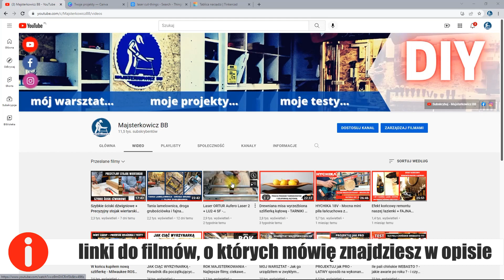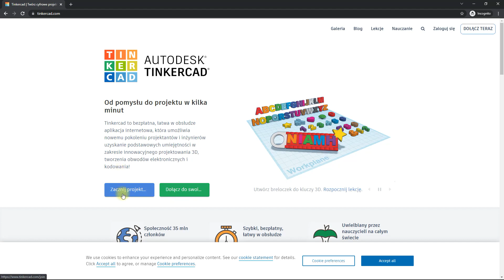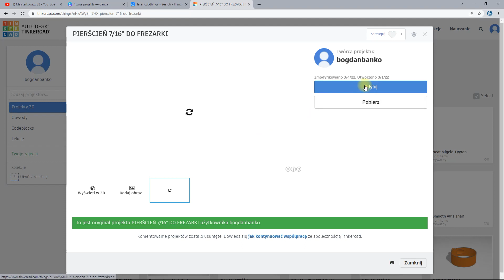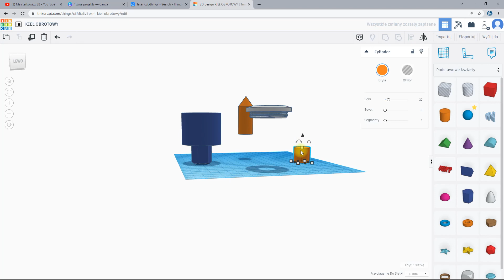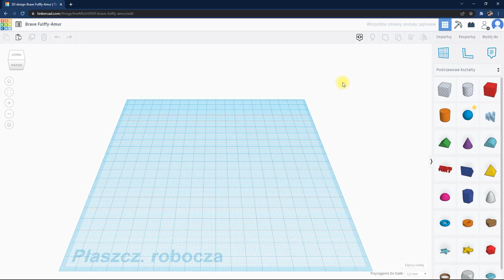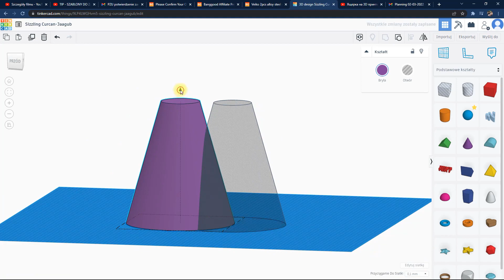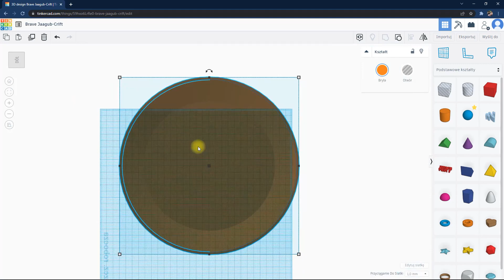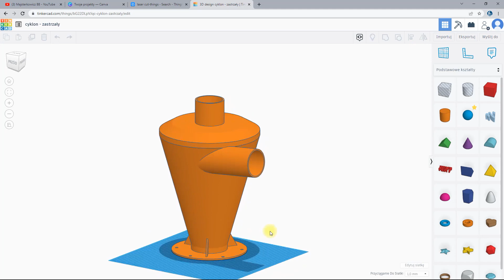Projektowanie 3D jest proste jeśli zaczniesz w TINKERCAD - moje pierwsze PROJEKTY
🔴   LINKI DO INNYCH  MOICH  FILMÓW